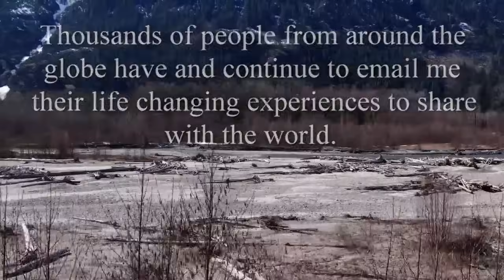A Law Man Shares His Frustration And A Visitor Walks Up On Me